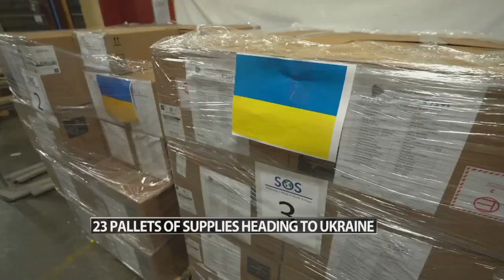Louisville organizations send 23 pallets of supplies to Ukraine hospitals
The shipment, which will be distributed to hospitals in eastern Ukraine, was donated from Northeast Christian Church, WaterStep and the UPS Foundation.

The donation includes hospital beds, field tourniquets, "desperately needed medications," rocket stoves and 35,000 fortified meals from Louisville organization Love the Hungry.